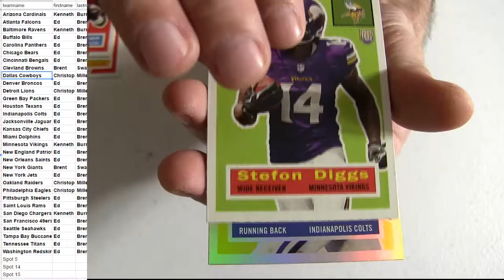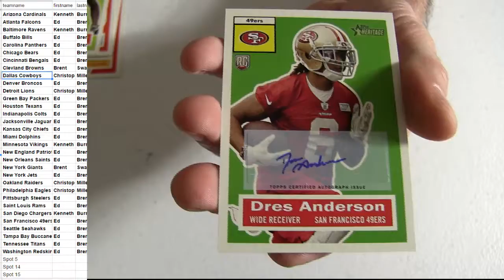15 Heritage Pack #3